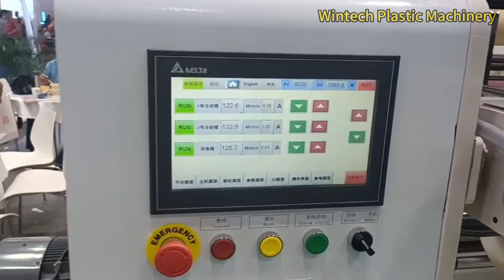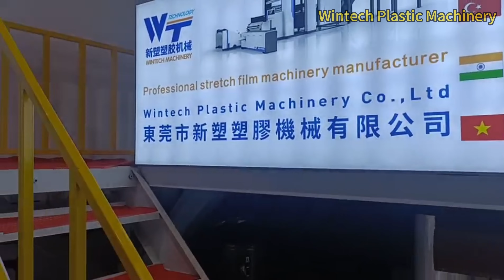1850mm jumbo roll pe food warpping cling film machine, jumbo roll food packaging cling film machine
1850mm jumbo roll pe food warpping cling film machine, jumbo roll food packaging cling film machine.
💯More imformation👇
WhatsApp / Wechat: 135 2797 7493